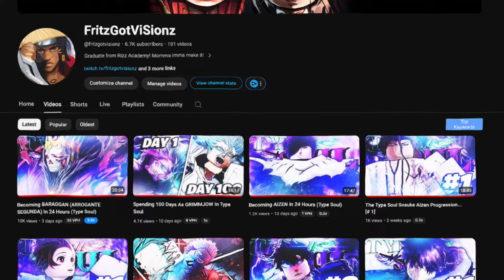Becoming KENPACHI (BERSERK BANKAI) In 24 Hours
Thanks for supporting VZN

Becoming KENPACHI (BERSERK BANKAI) In 24 Hours In the NEW bleach game Type Soul